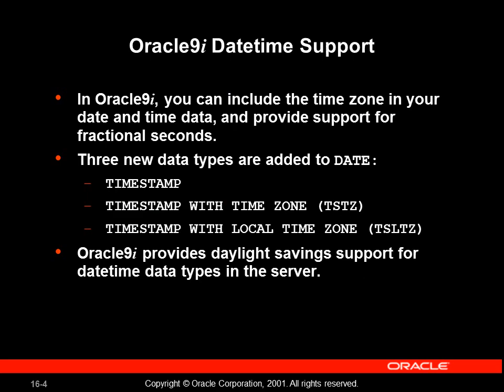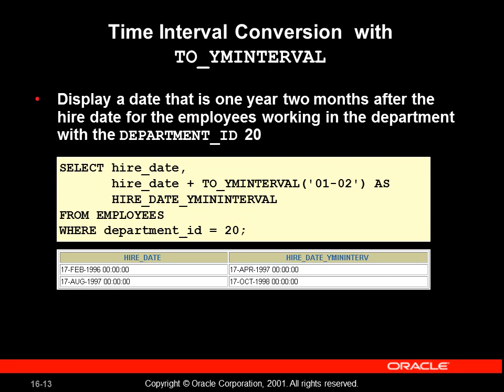Introduction to SQL - Oracle9i Datetime Functions | Online Tutorials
Introduction to Oracle9i: SQL consists of two modules, Introduction to Oracle9i: SQL Basics andOracle9i: Advanced SQL. Introduction to Oracle9i: SQL Basics covers creating database structures and storing, retrieving, and manipulating data in a relational database.

Oracle9i: Advanced SQL covers advanced SELECT statements, Oracle SQL and iSQL*Plus Reporting. For people who have worked with other relational databases and have knowledge of SQL, another course, called Introduction to Oracle9i for Experienced SQL Users is offered.

This course covers the SQL statements that are not part of ANSI SQL but are specific to Oracle. The Oracle server extends the data modeling capabilities to support an object relational database model that brings object-oriented programming, complex data types, complex business objects, and full compatibility with the relational world. It includes several features for improved performance and functionality of online transactionprocessing (OLTP) applications, such as better sharing of run-time data structures, larger buffer caches, and deferrable constraints. Data warehouse applications will benefit from enhancements such as parallel execution of insert, update, and delete operations; partitioning; and parallel-aware query optimization.

COURSE OBJECTIVES: in this course In Oracle9i, you can include the time zone in your date and time data, and provide support for fractional seconds. Three new data types are added to DATE: TIMESTAMP TIMESTAMP WITH TIME ZONE (TSTZ) TIMESTAMP WITH LOCAL TIME ZONE (TSLTZ) Oracle9i provides daylight savings support for datetime data types in the server Create, maintain, and use sequences Create and maintain indexes Create private and public synonyms

COURSE OUTLINE: Creating Views Other Database Objects Controlling User Access SQL Workshop Using SET Operators Oracle9i Datetime Functions Enhancements to the GROUP BY Clause Advanced Subqueries Hierarchical Retrieval Oracle9i Extensions to DML and DDL Statements